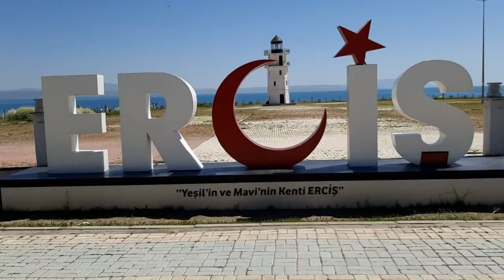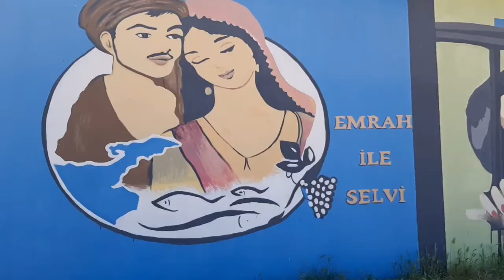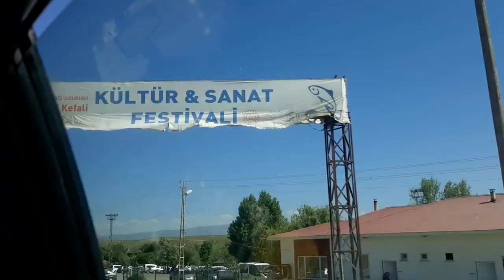VAN ERCİŞ SAHİL'DE KAHVALTI#BALIK BENDİ#Ters yüzen balıklar sallanan köprüden geçtik GÜNLÜK VLOG